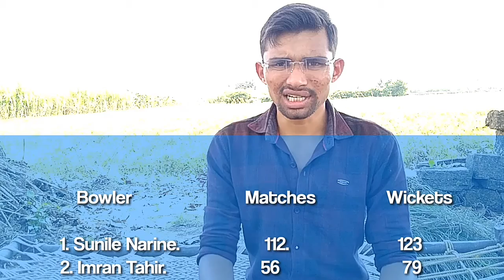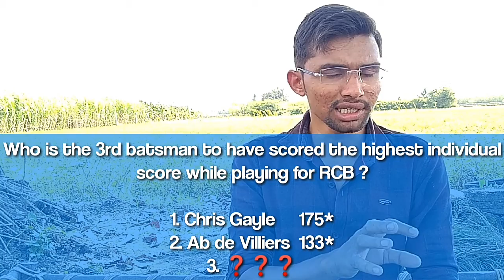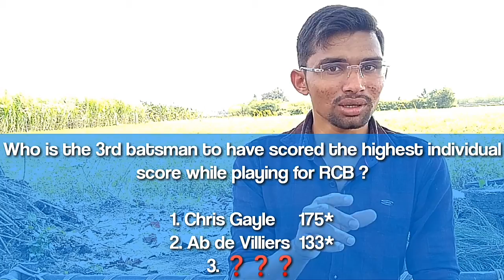Which Indian batsmans to make century ? || Dream 11 IPL 2020 ||Universal Cricket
Hello Friends ,

     Here Discussed about Which Indian batsmans to make century  in Dream 11 IPL 2020.

    in this video above question fully explain with more details...

Image Courtesy :- BCCI

Video Editor :-

     Shyam Bhogayata..